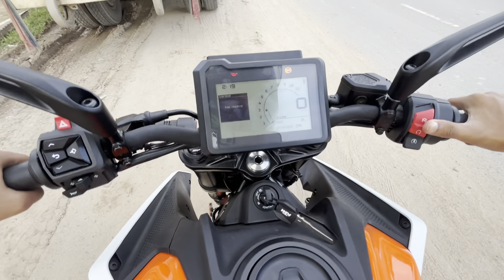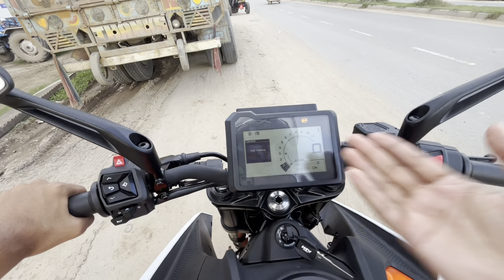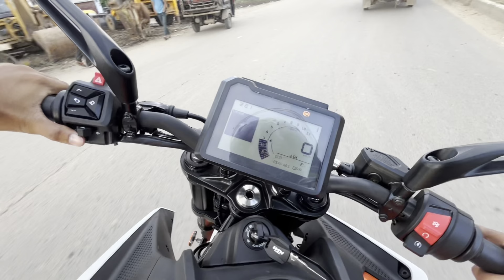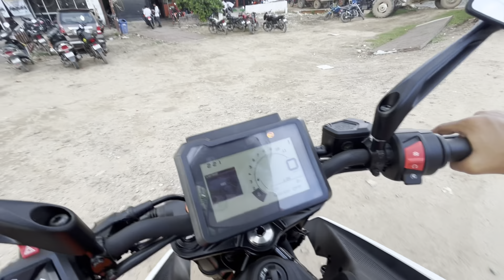2024 KTM Duke 250 Ride Review & Full Acceleration🔥| Better Than Old Duke 250?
Showroom Location - KTM Anishabad Bypass Road Patna

2024 KTM Duke 250 Detailed Review Video | On Road Price | Downpayment & Emi